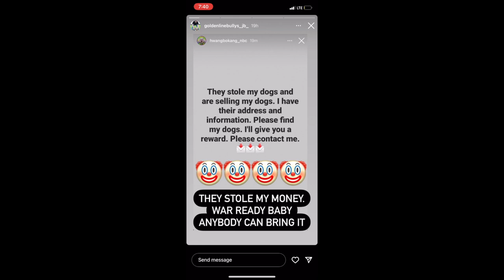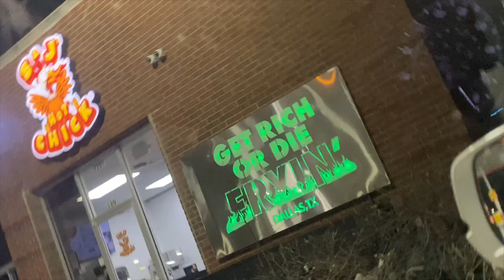So This WENT DOWN !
The videos on this channel are for the purposes of
education, reporting, and entertainment, and should not be
considered legal advice.
material; the use of which has not been specifically
material available for the purposes of criticism, comment,
review and news reporting which constitute the fair use of
of the US Copyright Law. Not withstanding the provisions of
sections 106 and 106A, the fair use of a copyrighted work
for purposes such as criticism, comment, review and news
reporting is not an infringement of copyright.